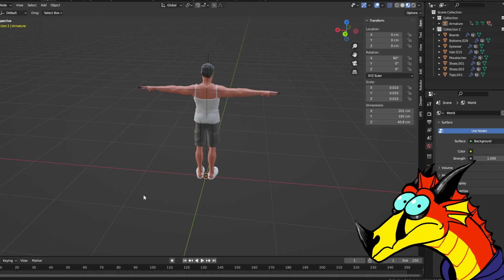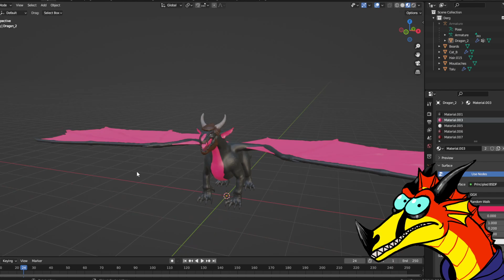3d Dragon Transformation Progress and Announcements (7-1-23)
Announcement of my 3d Dragon Transformation Raffle
Zil is the winner. Human and Dragon models made. Starting the animation this weekend.
Had a medical situation for about 2 1/2 months. Recovering drained me and that is why I haven't been as active. But now that I've recovered expect more streams.